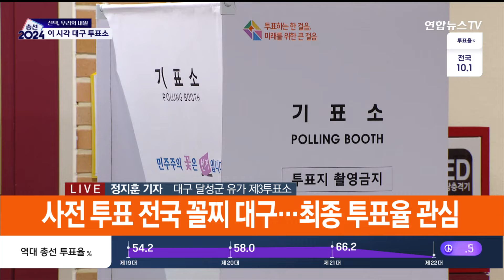사전 투표율 최하위 대구…본투표 전국평균 상회 / 연합뉴스TV (YonhapnewsTV)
사전 투표율 최하위 대구…본투표 전국평균 상회

[앵커]

이번엔 '보수의 심장' 대구로 가보겠습니다.

여당은 대구·경북 지역에서 압승을, 야당은 정권 심판과 독점 구도 타파를 내세워 지지를 호소했습니다.

취재 기자 연결해 이 시각 투표소 분위기 살펴보겠습니다.

정지훈 기자.

[기자]

네, 대구 달성군 비슬초등학교에 마련된 유가 제3 투표소에 나와 있습니다.

이른 아침부터 투표소를 찾는 유권자들의 발길이 끊임없이 이어지고 있습니다.

대구는 앞선 사전 투표에서 전국 최저 투표율을 기록해 오늘 본투표 결과가 더욱 관심을 끌고 있습니다.

지난 21대 총선 당시 대구와 경북의 사전 투표율은 최하위권을 기록했지만, 본투표에 유권자가 몰리면서 최종 투표율은 대구 67%, 경북 66.4%로 호남 지역에 이어 가장 높은 투표율로 마감했습니다.

이 때문에 이번 22대 총선에서 대구와 경북지역의 선거 최대 관심사 중 하나는 투표율입니다.

대구와 경북, 이른바 TK 지역은 전통적인 '보수 텃밭'인 만큼 이번 총선 투표율은 현 정부에 대한 민심을 엿볼 가늠자가 될 수 있기 때문입니다.

[김철용·김경민 / 대구 달성군] "국민 입장으로서 자꾸 피부로 느껴져야 되는데 지금 물가는 계속 상승하고 삶의 질은 자꾸 떨어지는 부분들이 자꾸 느껴져서 그런 것들을 조금 국민을 위해서 좀 했으면 좋겠다는 생각이 듭니다."

이번 4·10 총선에선 국민의힘 후보들이 '보수의 심장' 대구와 경북 모든 지역에서 압승을 노리고 있습니다.

하지만 비례 대표 의석을 좌우하는 전체 평균 득표율은 지난 20대 총선 이후부터 야당 득표율이 오르는 모습도 나타났습니다.

오늘(10일) 대구에선 650여 곳, 경북은 920여 곳에 마련된 투표소에서 일제히 투표가 시작됐습니다.

대구는 모두 12개 선거구에 34명이, 경북은 13개 선거구에 모두 40명이 출마해 각축을 벌이고 있습니다.

앞선 사전투표에서 대구는 전체 유권자 수 205만여 중, 25.6%인 52만여 명이 사전투표에 참여했고, 경북은 222만여 중 68만여명이 사전투표에 참여해 투표율 30.8%를 기록했습니다.

오전 9시 현재, 대구와 경북 지역의 투표율은 각각 7.5%와 7.7%로 전국 평균보다 약간 높습니다.

[현장연결 최문섭]